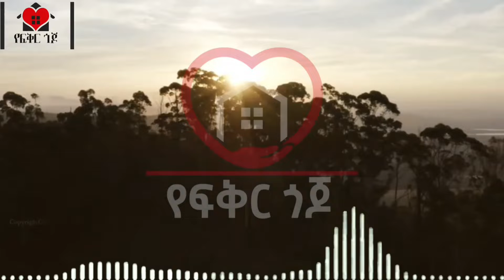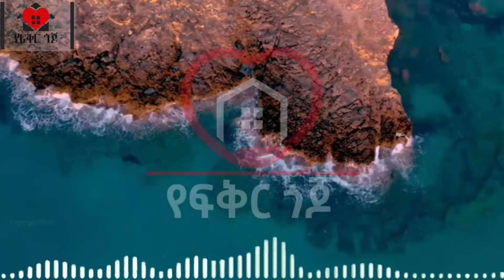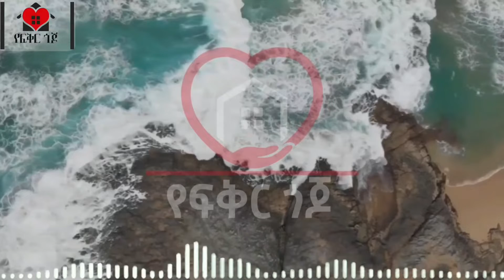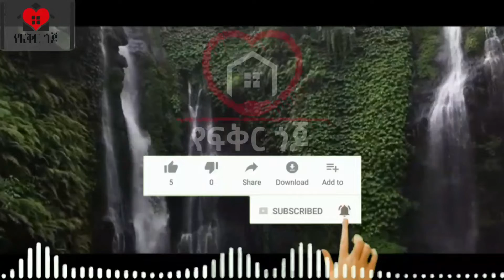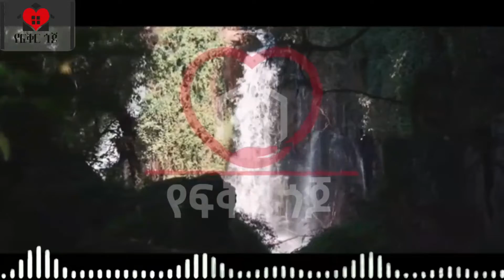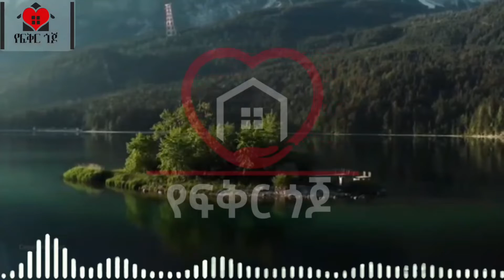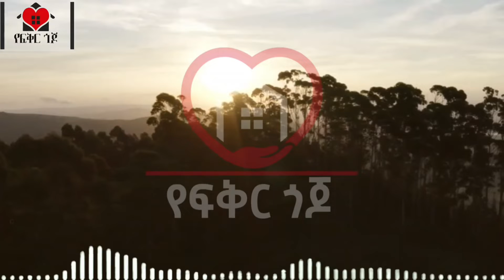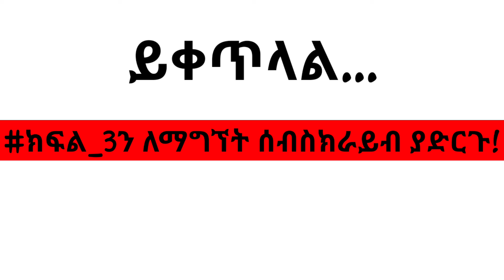♥️ብቸኝነቴን መልሺልኝ |ምርጥ ትረካ| ክፍል_2 |Best Ethiopian love story|የፍቅር ጎጆ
ሰላም ኢትዮጲያ!!

ብቸኝነቴን መልሺልኝ የሚል |ምርጥ ትረካ| ይዤላችሁ መጥችያለሁ እስከ መጨረሻው ተከታተሉን ትማሩበታላችሁ!!

📌የምንለቃቸው አዳዲስ አስተማሪ፣አዝናኝ እንዲሁም ወቅታዊ ቪዲዮዎች ቶሎ ቶሎ እንዲደርሳችሁ SUBECRIBE እንድታደርጉ እጋብዛችዋለሁ!!

ሰብስክራይብ በማድረግ ቤተሰባችን ስለሆናቹ እናመሰግናለን

♥️የፍቅር ግንኙነት ከመጀመራቹ በፊት ማወቅ ያለባቹ 10 ነገሮች

♥️ቆንጆ የወጣትነት ፍቅር ለመገንባት ማድረግ ያሉብን 12 ነገሮች😱

♥️ፍቅረኛችንን እንዴት ማስደሰት እንችላለን?

♥️እንዴት አድርገን የፍቅር ግንኙነትን ለረጅም ጊዜ ማቆየት እንችላለን?

♥️በፍቅር ግንኙነት ውስጥ ሴቶች የሚሰሩት 10 ግዙፍ ስህተቶች

👉የጩባው ገዳይ ገዳይ ዘፈኖች እና ግጥሞች😂

♥️እንዴት አድርገን በአይን ማማለል እንችላለን💞

♥️እንዴት አድርገን ቆንጆ ፍቅር መመስረት እንችላለን💓

♥️ሴት ልጅን በፍቅር ለመሳብ ማድረግ ያሉብህ 11 ነገሮች💗

♥️የሴት ልጅ ልብን ለማግኘት የሚረዱ 6 ነጥቦች😘

የፍቅር ጎጆ